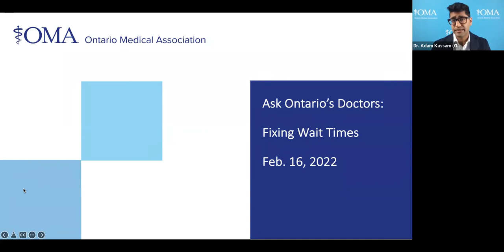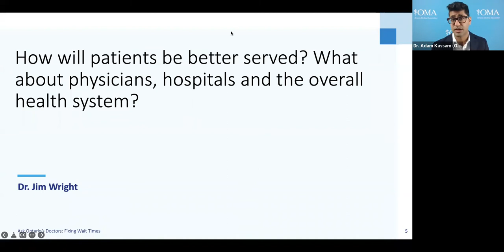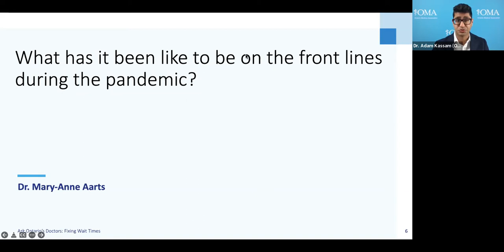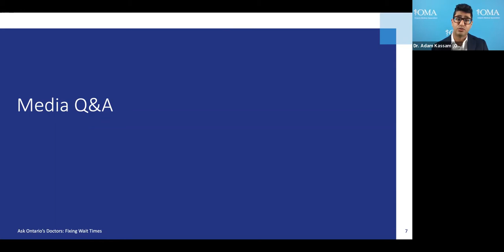Ask Ontario’s Doctors: Fixing Wait Times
Ontario’s doctors are proposing an innovative new model of care that would reduce wait times by shifting many non-emergency, less complex surgeries to outpatient centres.

The Ontario Medical Association released a comprehensive report today recommending creation of publicly funded Integrated Ambulatory Centres. These free-standing centres would work with local hospitals to provide OHIP-insured medical services, including surgeries and procedures, on an outpatient basis.

Panellists:

Dr. Adam Kassam, a Toronto physiatrist and president of the OMA.

Dr. Jim Wright, a pediatric orthopedic surgeon leading health system transformation at the OMA as chief of the Ontario Medical Association’s Economic, Policy and Research division.

Dr. Mary-Anne Aarts, chief of the Department of Surgery and co-medical director of the Perioperative Program at St. Joseph’s Health Centre, part of the Unity Health Toronto hospital network. Her clinical practice is in minimally invasive general surgery and bariatric surgery.